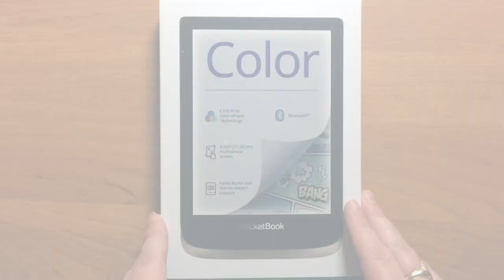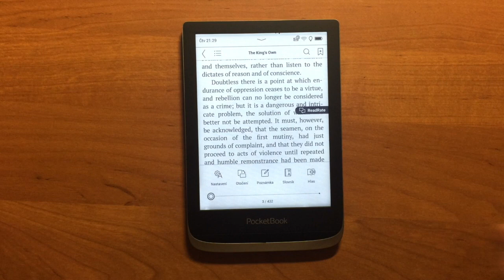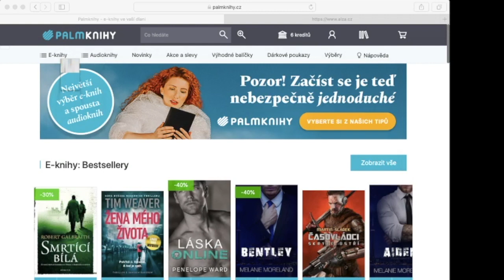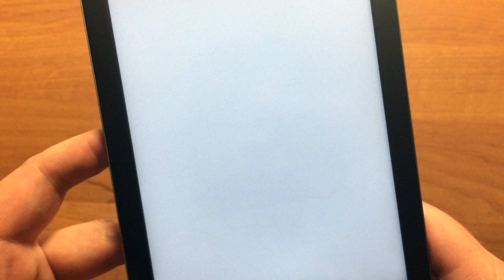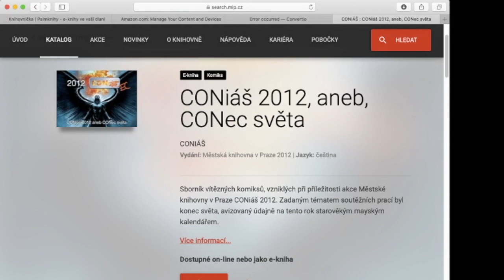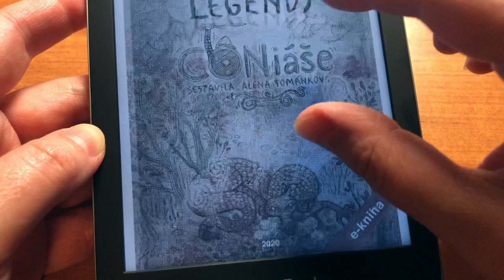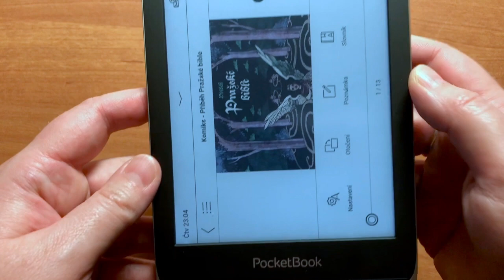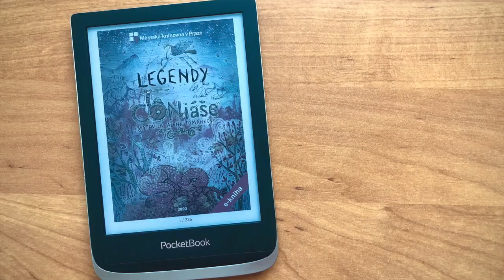Barevná čtečka PocketBook | unboxing, první nastavení, pokusy a pocity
Zajímá vás, jak vypadá a funguje nová barevná čtečka e-knih PocketBook 633 Color?

V tomto videu zkouším, jak zobrazuje barvy, jak funguje s formáty EPUB a PDF, jak se provádějí základní nastavení, nahrávání knih po kabelu přes DropBox a co je vůbec obsahem balení.

Chystám další videa, ve kterých srovnám funkce a další detaily se čtečkou Kindle.